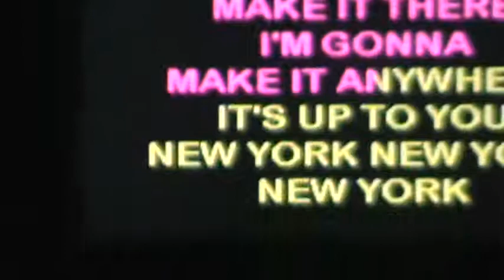Todos los martes los esperamos Zitro Karaoke infórmate en Gordo regalón 107.1 fm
Los esperamos todos los martes una animación activa recuerde que los sabados estamos en 107.1 fm 8 pm